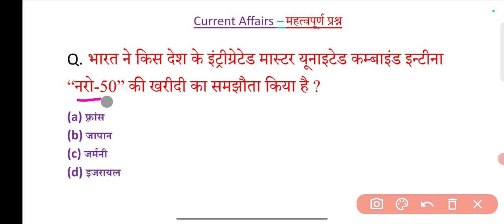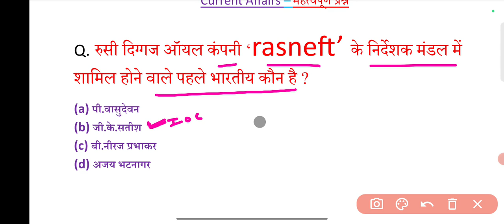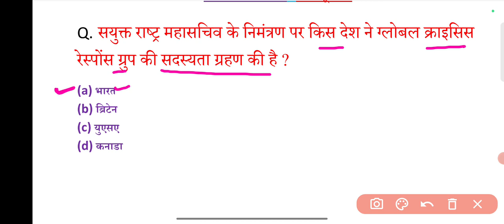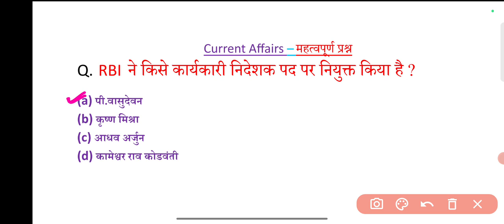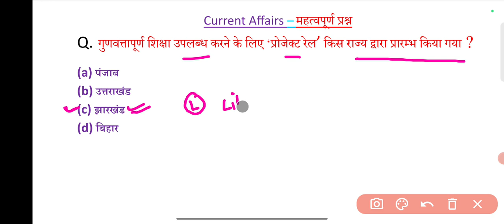Current affairs Daily current affairs | static Gk | delhi police current affairs | MP gk current